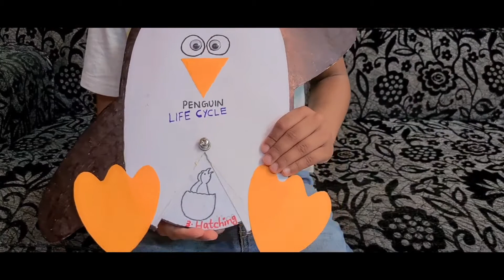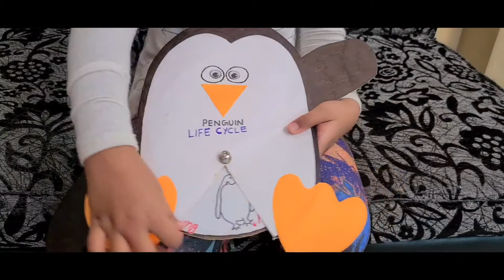Penguin Lifecycle by kids🐧🐧🐧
Would you like to know about Penguin's Life cycle...watch this quick short video🐧🐧🐧